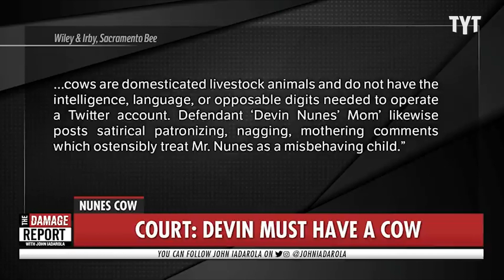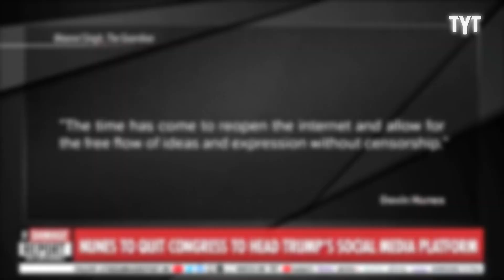The Story Of Devin Nunes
Trump simp, far-right sellout, suer of cows, this is the Devin Nunes story.